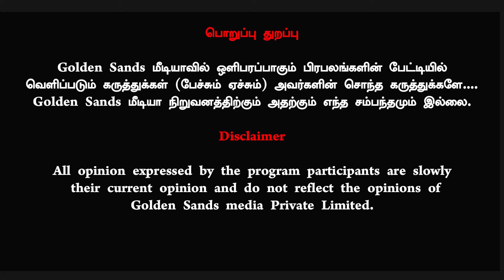சுட சுட மனித எலும்புகளை சாப்பிடும் அகோரி? pragakalai kalaiyarasan Exclusive Interview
சுட சுட மனித எலும்புகளை உண்ணும் அகோரி? pragakalai kalaiyarasan Exclusive Interview

Golden Sands Covers Tamil Nadu & Chennai Tamil
Movies, Personality Interviews, Movie Reviews, Events, Lifestyle, Social Responsibility & Social Awareness. Golden Sands is the most popular online media organization in Tamil Nadu, trusted for its highest standards of ethics and quality.